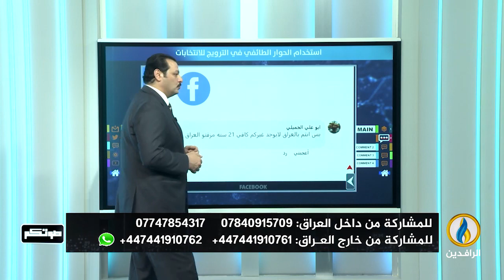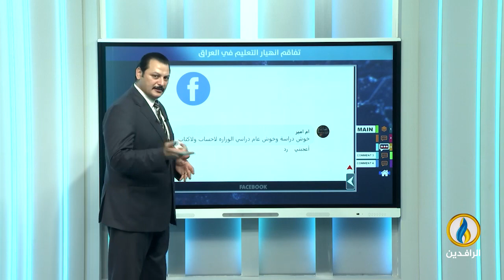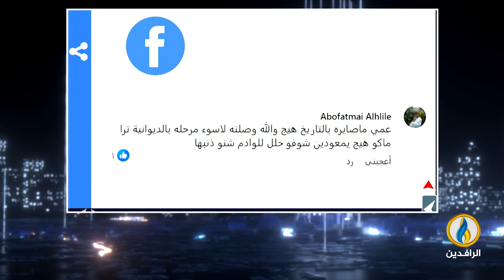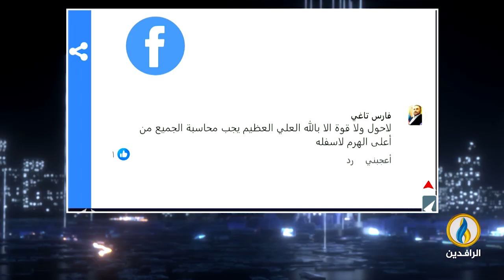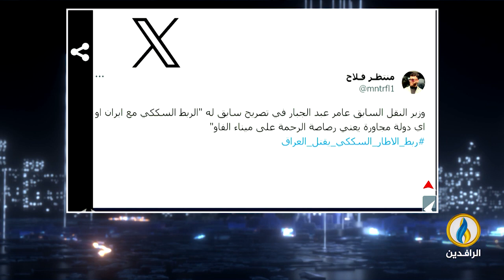صوتكم | 3 - 12 - 2023